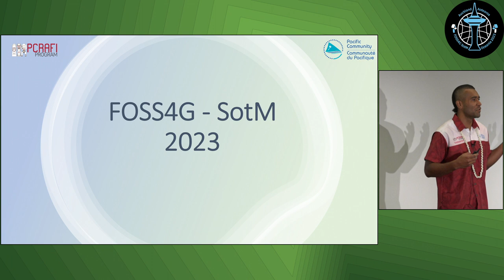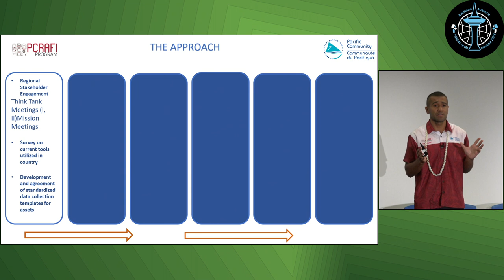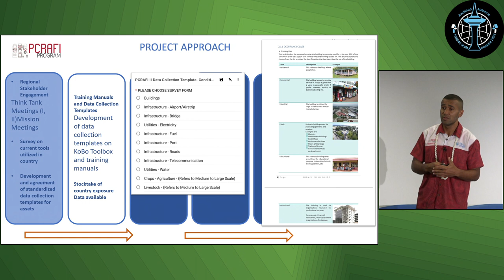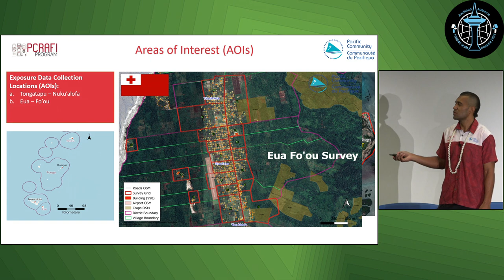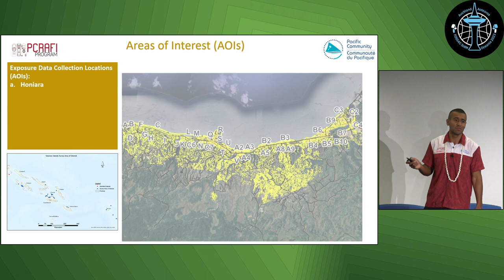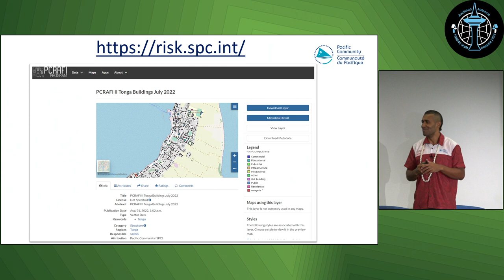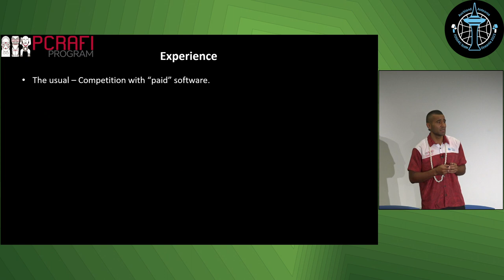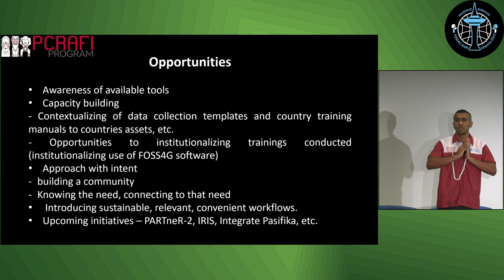Orisi Naivalurua: Capacity Building on the Hazard and Exposure Database for the PCRAFI II Project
Orisi's involvement in the PCRAFI II has seen the implementation of Open Source tools, including Kobo Toolbox and QGIS.

Orisi's involvement in the PCRAFI II has seen the implementation of Open Source tools, including Kobo Toolbox and QGIS throughout the project areas of focus including Samoa, Solomon Islands, the Kingdom of Tonga, Republic of Vanuatu, and the Cook Islands. In his keynote, he will expand on the challenges, successes and opportunities this project has presented.